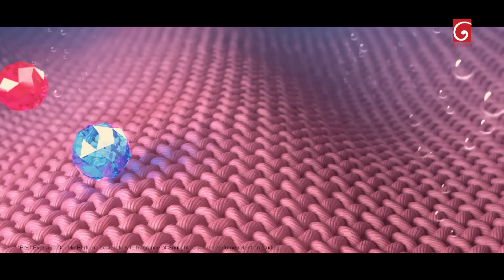Sangeethe (සංගීතේ) | Episode 1351 | 01st July 2024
Sangeethe ( සංගීතේ )

Producer : Chamika Mendis